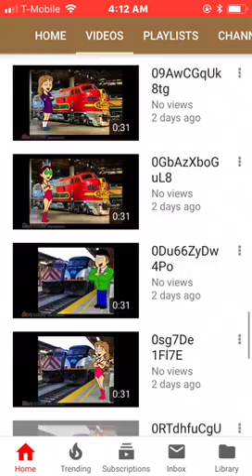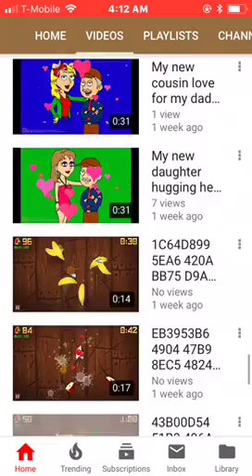Shout out to my new brother Lee Productions returns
He is Coaster3002 Productions’s brother